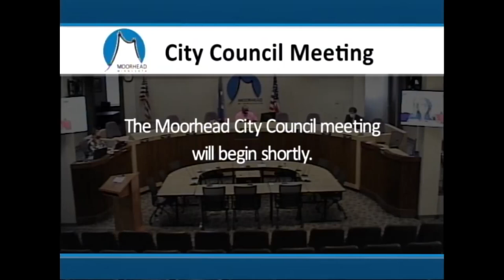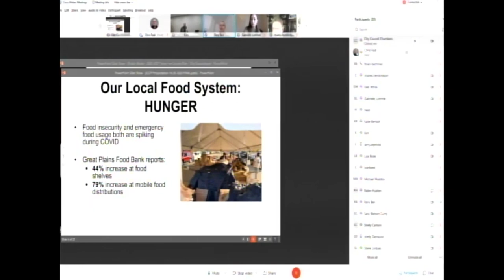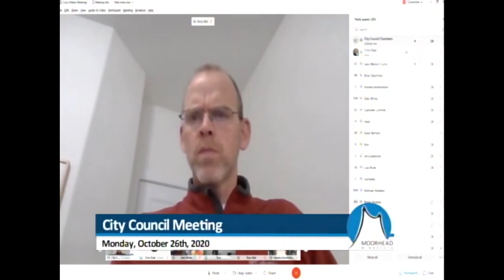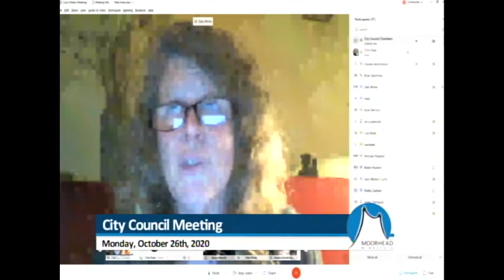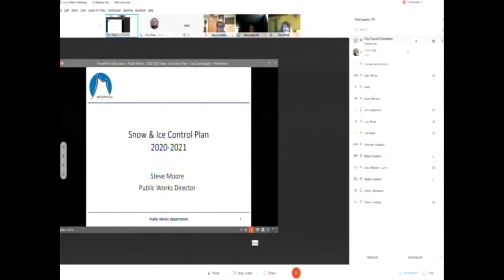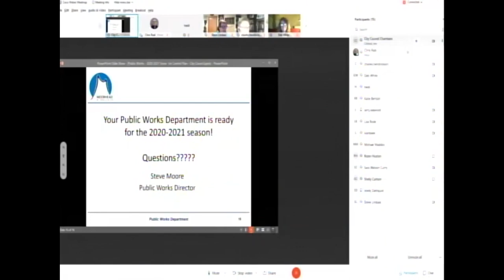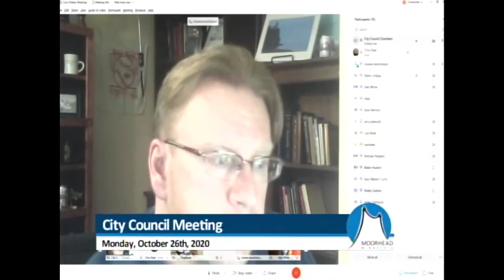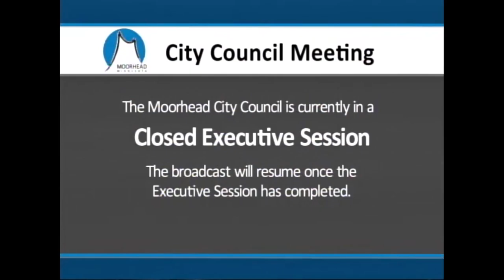City of Moorhead - City Council Meeting Oct 26, 2020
Recording of our City Council Meeting meeting from October 26, 2020.